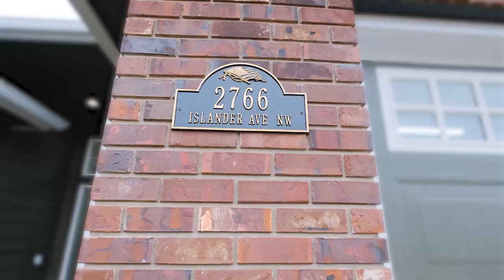2766 Islander Ave NW Salem Oregon